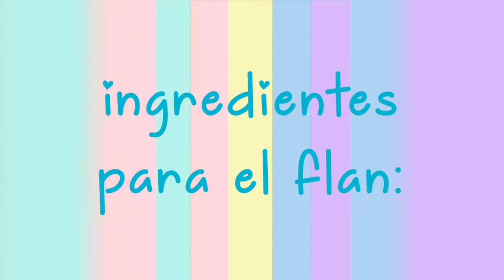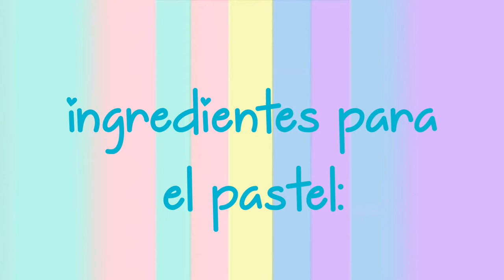Como hacer "Chocoflan 🎂o pastel imposible" 💕👌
Hola 😘 bienvenido a un video más 🥰

INGREDIENTES:

-1 LATA DE LECHE EVAPORADA
-1 LATA DE LECHE CONDENSADA
-6 PZAS DE HUEVO
-1/2 PAQUETE DE GALLETAS
-ESENCIA DE VAINILLA (AL GUSTO)
-3/4 DE TAZA DE AZUCAR
-2 CUCHARADITAS DE AGUA

- 1 CAJA DE PASTEL DE CHOCOLATE
- 3 PZAS DE HUEVO
- 1/2 TAZA DE ACEITE
- 1 1/2 TAZA DE AGUA

PARA DECORAR
-CAJETA
-PLATANO

Si te gusto el video no olvides suscribirte si es que no lo estas y activar la campanita de notificaciones para que no te pierdas ningúno de mis vídeos y darle like a todos mis videos, gracias y nos vemos hasta la próxima 💕🥰